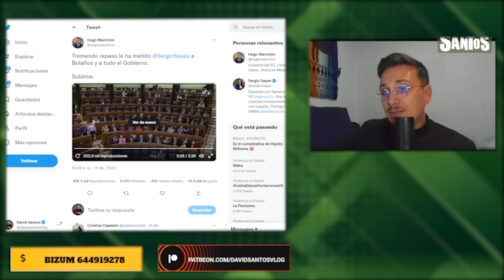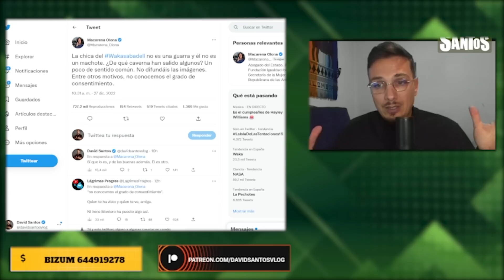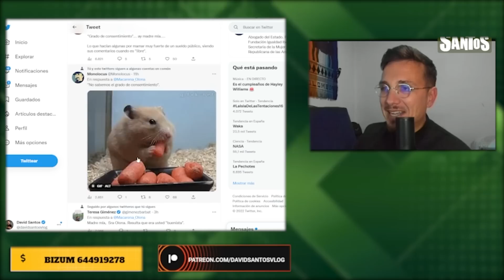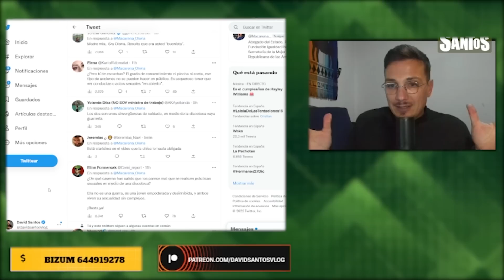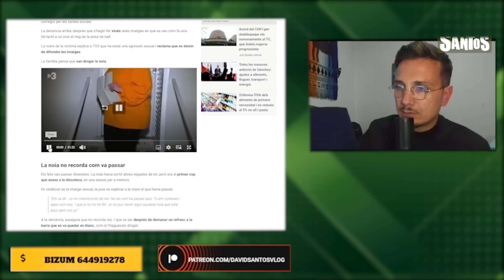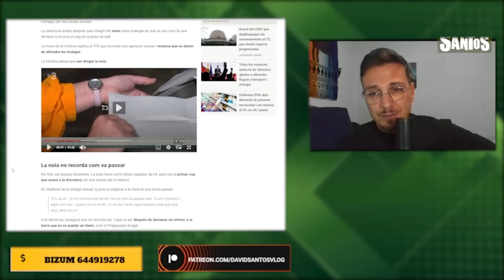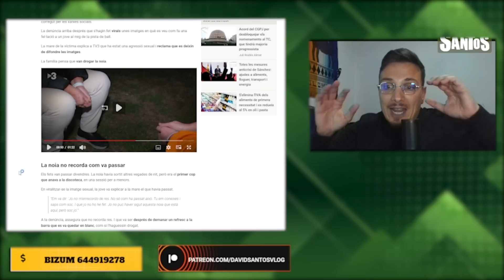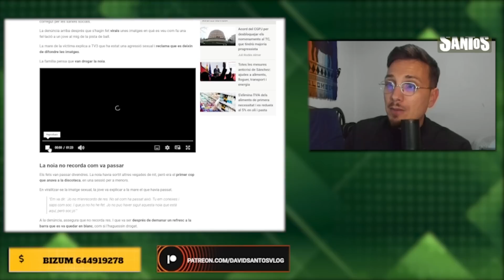LA CHICA DEL WAKA EL VIDEO VIRAL DE LA DISCOTECA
Se hace viral un video de una chica de 16 años practicando cosas... en la pista de baile con un chico.